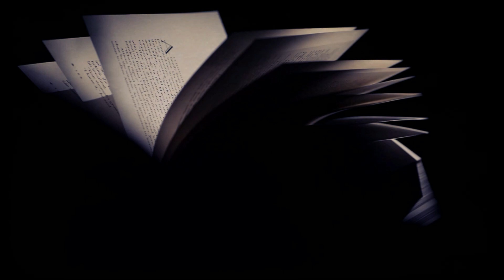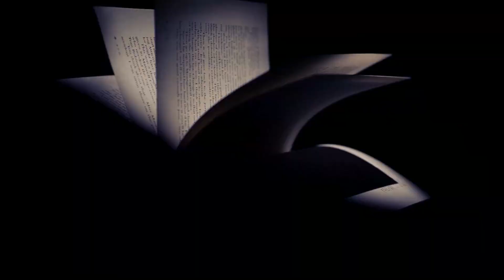Avis lecture - La Petite Fille qui aimait Tom Gordon - Stephen KING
Bonjour !

Bienvenue sur cette chaine.

Merci à toi de passer une tête dans les parages.

Après plusieurs déceptions d’affilées, j’ai ressenti le besoin de me réconforter sous la plume d’un auteur que j’aime tout particulièrement. Alors aujourd’hui, je te propose de découvrir le livre "La Petite Fille qui aimait Tom Gordon" écrit par Stephen KING.

Ce livre te raconte l’histoire de Trisha, une petite fille de 9 ans perdue en pleine forêt et qui doit lutter pour survivre. Un problème venant rarement seul, elle est également poursuivie par une étrange créature : La Chose.

Chapitres
0:00 - Extrait
4:49 - Introduction
5:21 - Présentation
8:22 - Résumé
11:27 - Mon avis
18:07 - Conclusion

Rejoins-moi sur :
Facebook -- Je n'en ai pas
Twitter / X -- Je n'en ai pas
TikTok -- Je n'en ai pas

Musique utilisée:  " SINISTER " composée et produite par "Vivek Abhishek"